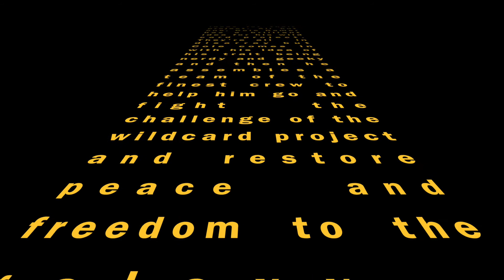Nerdy and Geeky/Cole/Prepatory/Wild Card